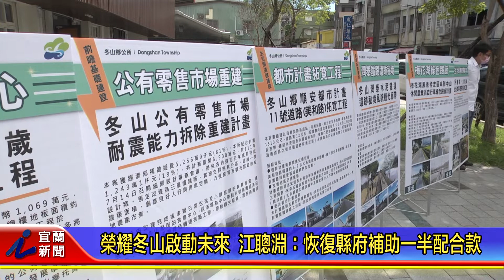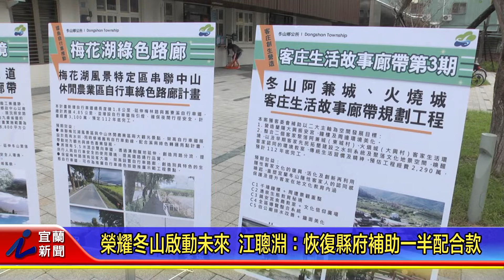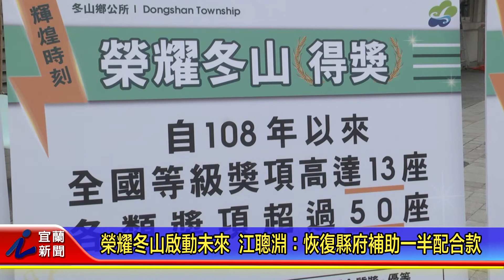榮耀冬山啟動未來 江聰淵：恢復縣府補助一半配合款